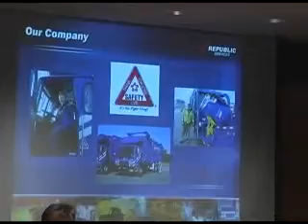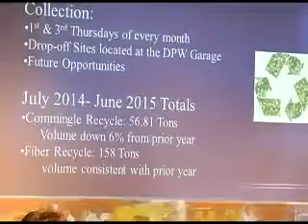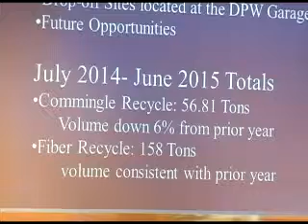CITY COUNCIL FEB 2ND 2016